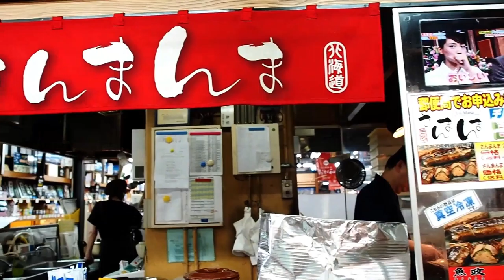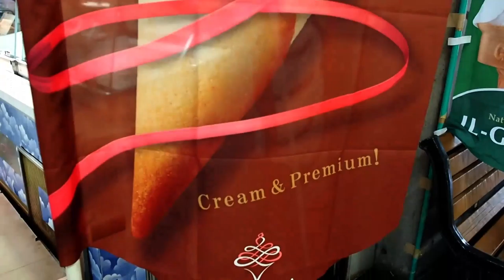ล่องเรือแคนูสัมผัสธรรมชาติแม่น้ำ Kushiro EP.90 | Daisuki Samurai Japan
สัปดาห์นี้ เรายังอยู่ที่เมือง Kushiro เมืองแห่งสายหมอกที่มาจากพื้นที่ชุ่มน้ำ อุดมสมบูรณ์ไปด้วยธรรมชาติ และสัตว์ป่า สัมผัสธรรมชาติอย่างใกล้ชิดกับการล่องเรือแคนู ชมความอุดมสมบูรณ์ของระบบนิเวศที่แม่น้ำ Kushiro และช้อปปิ้ง ลิ้มรสอาหารทะเลที่มีชื่อเสียงในความสดใหม่มาตั้งแต่ต้นศตวรรษ 20 ของที่เมืองเเห่งนี้